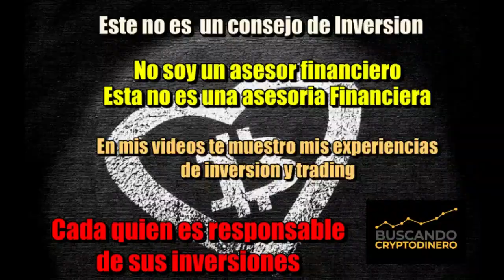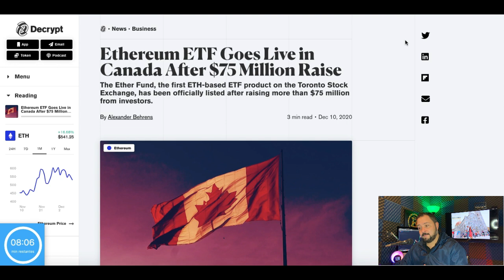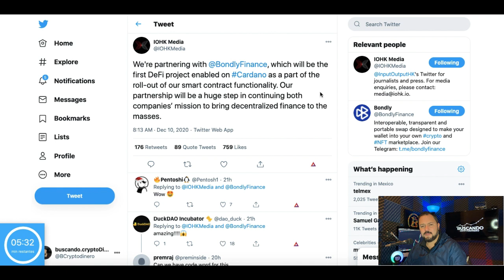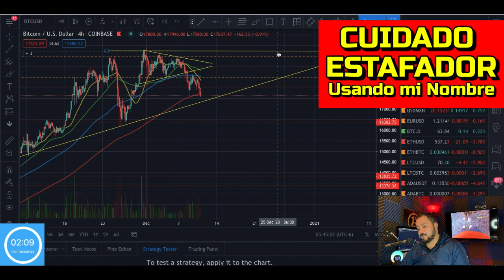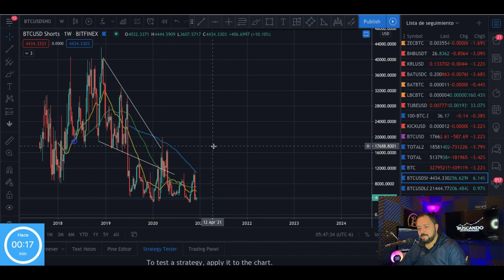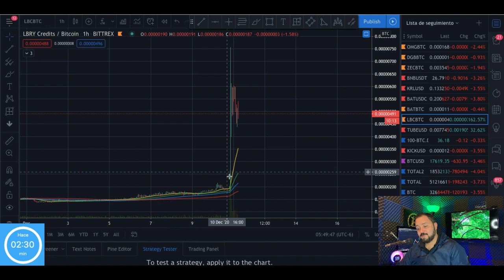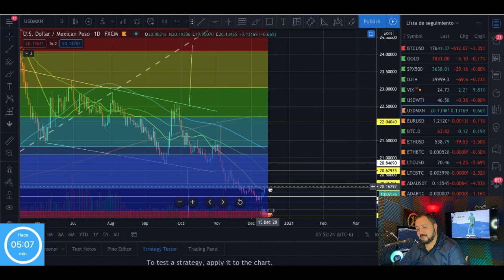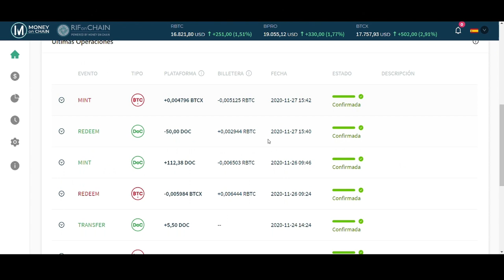Hasta donde bajara Bitcoin??? + Shorts y Longs, LBRY, eGLD y Dolar !!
***INVERSIONES ACTUALES***

***AIRDROPS***

Si quieres donar Crypto al canal:

BTC: 13XfMEwPBM5GGM7Wd8aMPao6g2zFRWMmME
LTC: LcsdkhHLQmPHA6hyojQT5R7FEQ8pUnyd79
ETH: 0x6E56B61C2B7d065b039570aBF859AF190930f10a
ETC: 0xA25B8fD301D0ECaD0d749f719cb9De408A8e0d9b
XRP: rfKKeRCRGfaxweuXsgnzZU6GVBVuWzQsfe
TRX: THNp1USHitDwYaNUAD3ZGf2YRQtDMFEVit
DASH: XrxdsPrUJkeWgf45x71zjChLG7W5ASy4UA
BAT: 0x6E56B61C2B7d065b039570aBF859AF190930f10a
XLM: GCXCETFEQP5SFUKAICEIVRG64BLYWSJ53VETU3AWZ5VEP4LE2O4CQAEQ